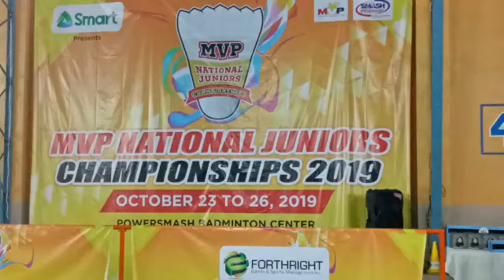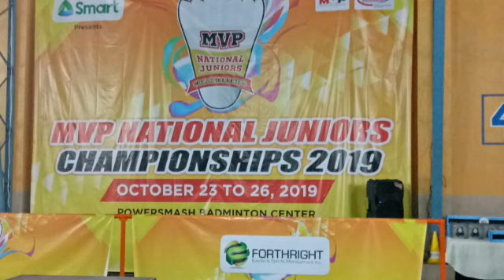MVP National Juniors Championships 2019 Awarding Ceremony